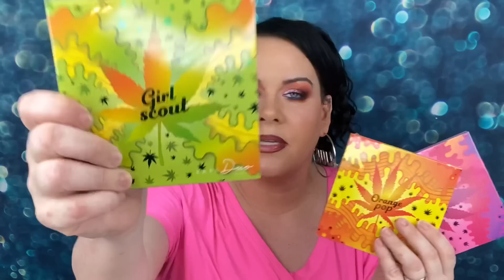SEPHORA VIB SALE 2020 & MORE // Things I LOVE!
THIS IS MY BIGGEST HAUL YET! SEPHORA, ULTA BEAUTY, ELF COSMETICS & KARA BEAUTY HAUL UNBOXING MAY 2020.

I BLAME RONA FOR THIS!